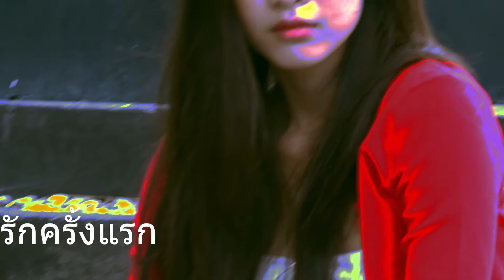รักครั้งแรก Model AOMMY